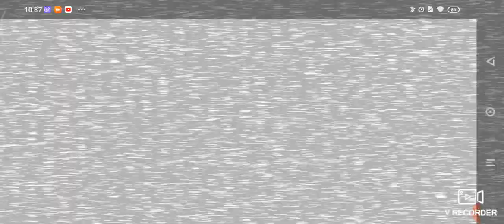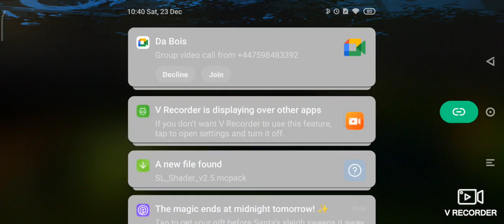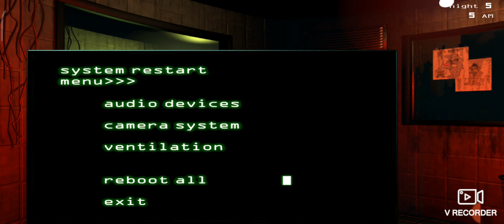playing fnaf till 300 subs PTspringtrap